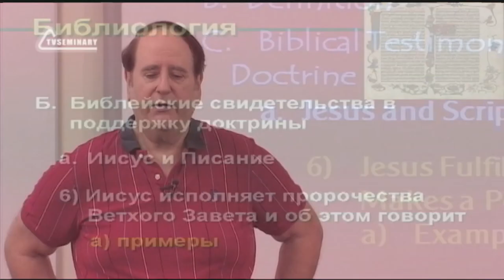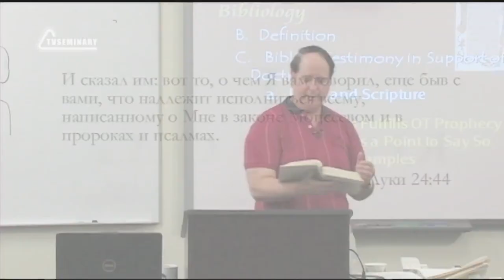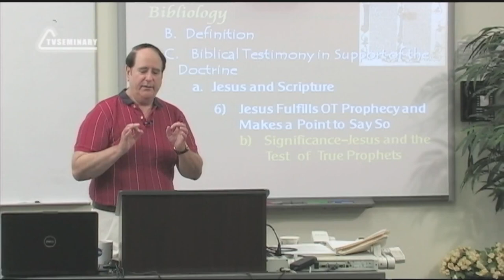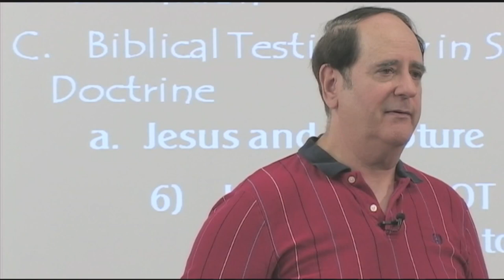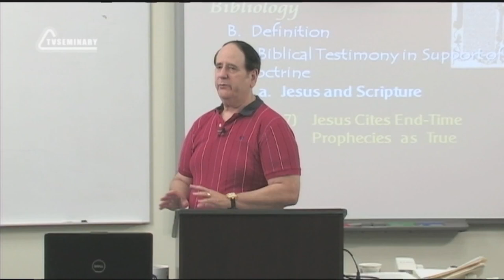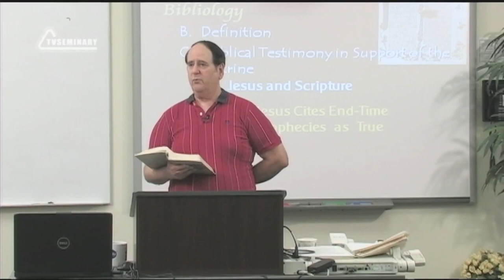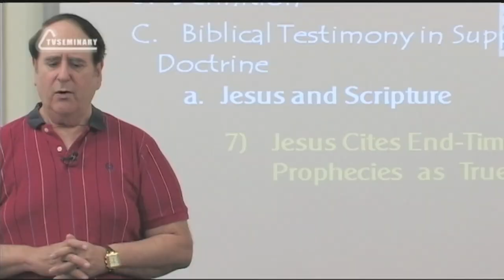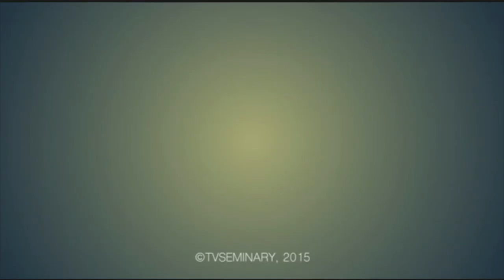ST5101 2 Rus 27 Доктрина богодухновенности Христос исполняет Писание